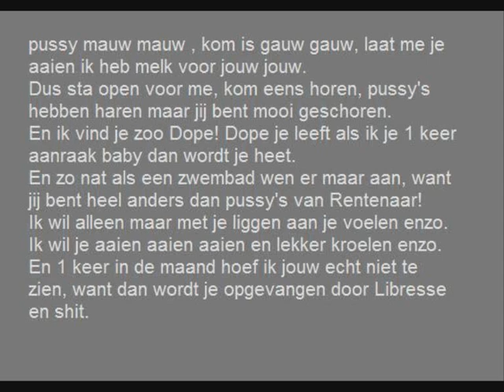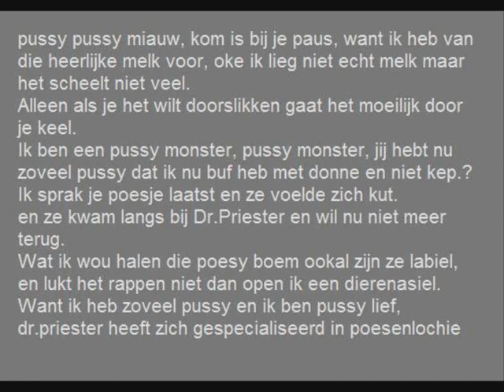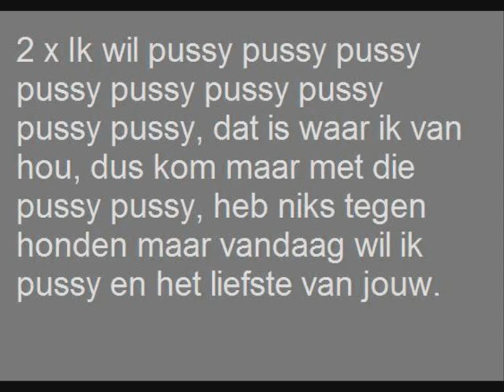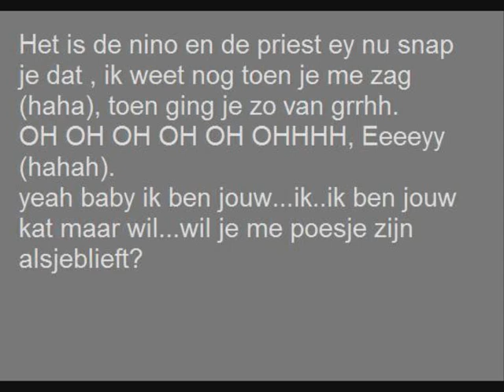Nino ft Priester Pussy mauw met songtekst